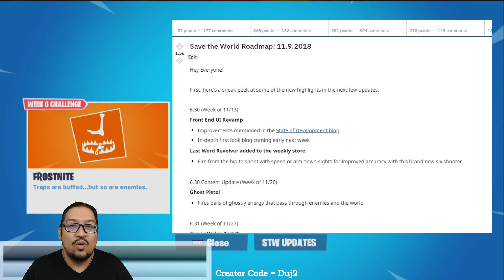FORTNITE Save The World ~ COMING SOON - VERSION 7.40 PVE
Fortnite : STW - Coming Soon in V.7.40 = AFK Improvements - Seasonal Gold Cap Removal - Yeoman Sniper Rifle - Dragon's Fist - So much coming with V